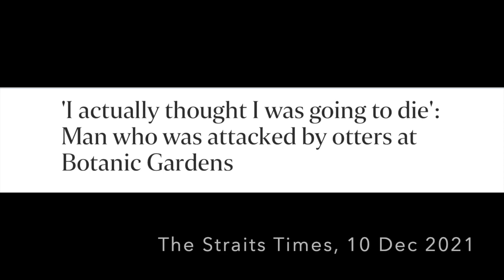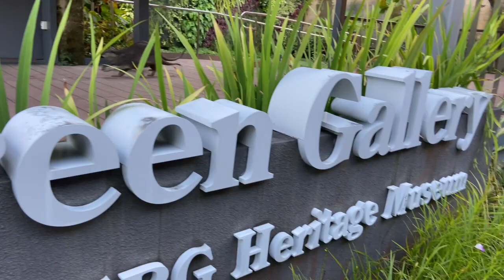Reduce Risk of Singapore Botanic Gardens Otter Attacks By Being Alert Near These Places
Otter hotspots at Singapore Botanic Gardens. Big otter families spotted in these places in 2021 and recent years. Also amazing videos of monitor lizards and other wildlife at SBG.